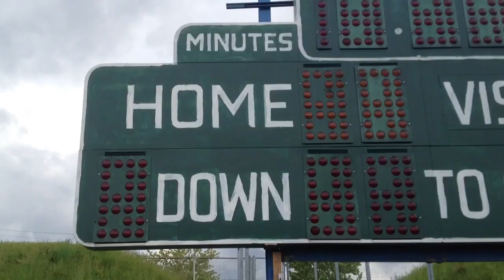Facing $9 million gap, Bensalem continues to tweak 2013-14 budget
Difficult decisions remain as Bensalem Township School District officials face a $9 million budget gap. On Wednesday, May 8, 2013, district officials recommended a series of actions to fix that. They include raising school property taxes by 4 mills, or 2.77 percent, which equates to a tax hike of $84 for the average homeowner next year. This would generate more than $2 million in revenue for the district. The proposal also includes more than $2 million in cuts and the use of district savings to eliminate the deficit. Video by Danny Adler/Bucks County Courier Times.